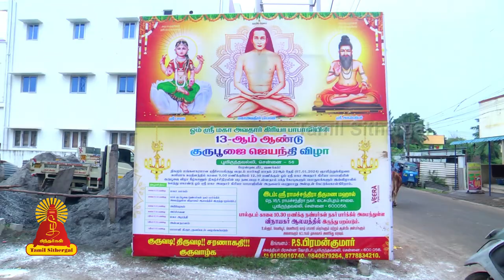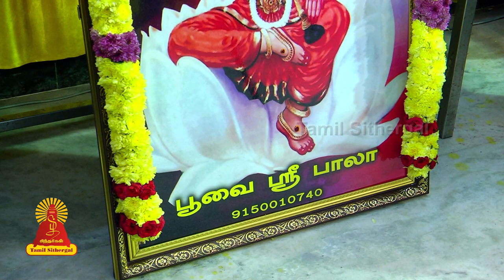part 1 Kriya Babaji Guru poojai 2024 at Poonthamalle chennai | Tamilsithergal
Entertainment
Music
Music of Asia
Song
devotional songs
t